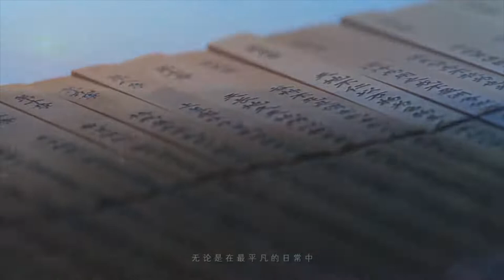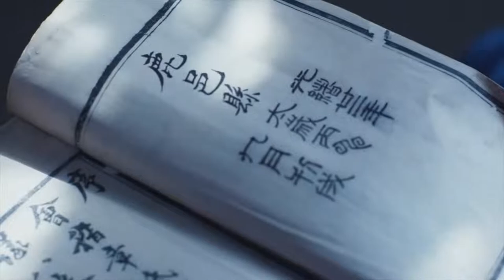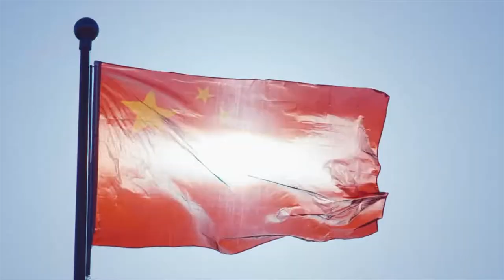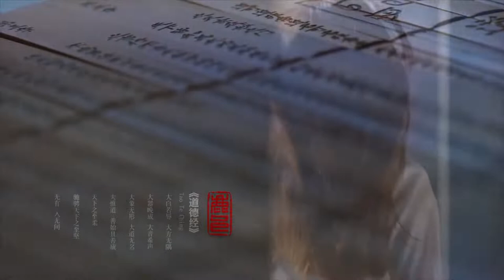Luyi, Zhoukou, Henan, China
It is located in the northeast of Zhoukou City, between 33°43'3 "N and 34°5'32 "N and 115°2'55 "E and 115°37'50 "E. It has a temperate monsoon climate and is located in the middle reaches of the Eddy River in the Yellow and Huai Plain, at the junction of Henan and Anhui provinces. It is a hub city connecting the Central Plains Economic Zone with the Anhui River Economic Zone and the Yangtze River Delta, with a total area of 1,238 square kilometers. According to the seventh census, as of November 1, 2020, Luyi County had a total resident population of 958,617.
The Luyi region originally belonged to the Li State of Yuzhou and was first established as a bitter county during the Spring and Autumn and Warring States period; in June 1968, Luyi County belonged to Zhoukou District; in June 2000, Luyi County was reassigned to Zhoukou City. As of June 2020, Luyi County has 4 streets, 13 towns and 7 townships under its jurisdiction. It is the birthplace of Laozi, the founder of the Chinese Taoist school, and one of the birthplaces of Chinese Taoism.